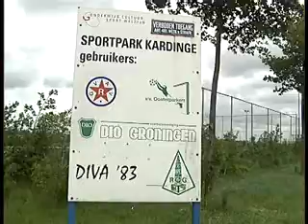Verhuizing FC Lewenborg van de baan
OOG TV Nieuws 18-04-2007 - Verhuizing FC Lewenborg van de baan